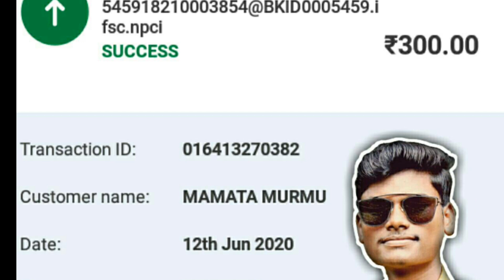Late Basen Murmu Mid Saunta Unuyhar Sakam | Basen Murmu Story | RAJU MARNDI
ADI ADI SARHAW DESCRIPTION BOX CHECK BAKHAR TE  😎

Hi Friends.  JOHAR GE SANAM KO SAGUN DARAM MED PIYANJ NOWA YOUTUBE CHANNEL  TE